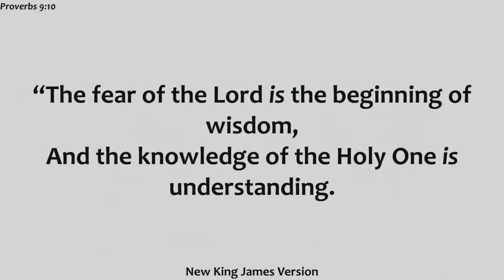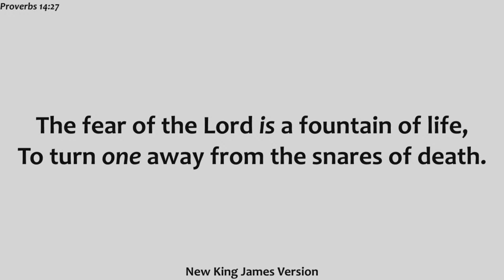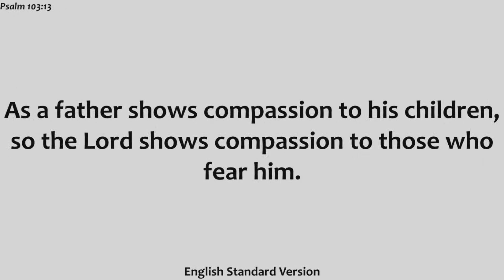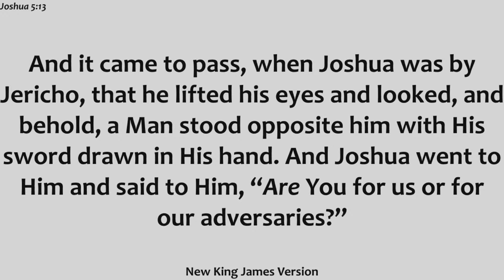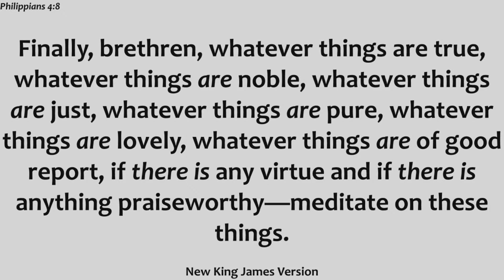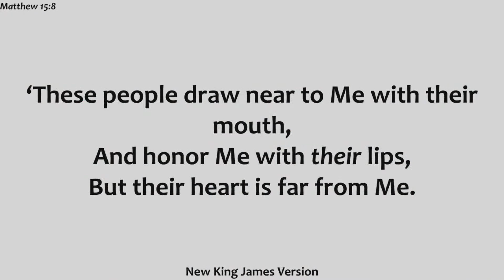Sunday PM July 30, 2023 | God's Battle Plan | Emmanuel Lighthouse UPC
Macy Christoffersen from Emmanuel Lighthouse UPC in Petawawa, Ontario, Canada, shares a message about God's Battle Plan.